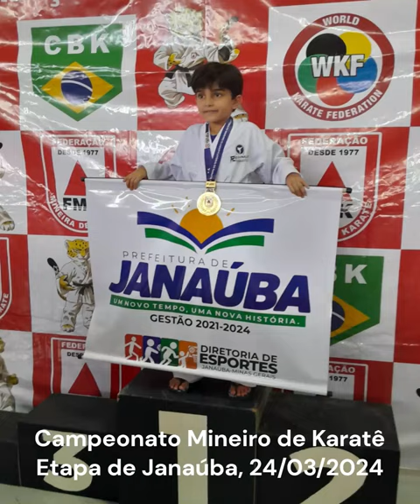Campeonato Mineiro de Karatê 2024 é realizado em Janaúba: Federação Mineira e Prefeitura de Janaúba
CAMPEONATO MINEIRO DE KARATÊ É REALIZADO EM JANAÚBA PELA FEDERAÇÃO MINEIRA COM APOIO DA PREFEITURA DE JANAÚBA E REÚNE QUASE 200 ATLETAS DE 13 CIDADES DE VÁRIAS REGIÕES DE MINAS GERAIS

PREFEITO JOSÉ APARECIDO INAUGURA A REFORMA DO GINÁSIO ESPORTIVO ONDE ACONTECE A COMPETIÇÃO ESTADUAL DE KARATÊ

Imagens Oliveira Júnior: Campeonato Mineiro de Karatê 2024 etapa classificatória na cidade de Janaúba numa realização da Federação Mineira de Karatê com apoio da Prefeitura de Janaúba.

JANAÚBA (por Oliveira Júnior) – A cidade de Janaúba, na região da Serra Geral, no Norte de Minas, é sede neste domingo, 24 de março, do Campeonato Mineiro de Karatê 2024 etapa classificatória do Norte de Minas. O evento acontece no Ginásio Poliesportivo Dr. Paulo Esteves, situado no bairro Santa Cruz, numa realização da Federação Mineira de Karatê com apoio da Prefeitura de Janaúba, através da Secretaria Municipal de Educação, Cultura, Esporte e Lazer e da Diretoria Municipal de Esporte. Entrada gratuita.
Aproximadamente 200 atletas de 16 academias de 13 cidades de várias regiões do estado se encontram em Janaúba competindo com disciplina, respeito e espírito esportivo. Na abertura, o prefeito de Janaúba, José Aparecido Mendes Santos, destacou a importância da cidade em sediar o Campeonato Mineiro de Karatê o que comprova o comprometimento da gestão pública em incentivar a prática esportiva e promover a integração regional e estadual.
Na oportunidade, o prefeito José Aparecido inaugurou a reforma e ampliação do ginásio poliesportivo e, assim, devolve à comunidade esse espaço público que estava desativado há 12 anos em função de obra de reforma que, infelizmente, ficou parada em outras gestões. José Aparecido deu boas-vindas aos atletas que representam cidades do Norte de Minas, do Vale do Jequitinhonha, região metropolitana de Belo Horizonte, do Alto do São Francisco e Triângulo mineiro. O prefeito janaubense enalteceu a Federação Mineira de Karatê, através do presidente Milton Francisco Coelho, por acolher o pedido para que Janaúba recebesse a etapa do Campeonato Mineiro de Karatê.
Em seu pronunciamento, o presidente da Federação Mineira de Karatê, Milton Francisco Coelho, afirmou que a cidade de Janaúba é um celeiro de atletas que vêm obtendo êxito nas competições estadual e nacional de karatê e, sendo assim, é uma honra para a Federação ter inserido o município de Janaúba como sede de etapa do campeonato. Milton Coelho frisou ainda que isso é o reflexo do bom trabalho que a atual gestão pública vem realizando e também do comprometimento do atleta e professor de karatê Reginaldo Soares, que é Diretor de Marketing da Federação Mineira de Karatê.
Participam da etapa Janaúba do Campeonato Mineiro, que é a segunda etapa classificatória da competição, atletas das cidades de Janaúba, Espinosa, Manga, Januária, Montes Claros, São João da Ponte, Almenara, Pedra Azul, Santa Luzia, Bom Despacho, Jenipapo de Minas e Uberlândia.
A vice-prefeita de Janaúba, Maria Aparecida Santos, a secretária municipal de Educação, Cultura, Esporte e Lazer de Janaúba, Maria Aparecida Fagundes Jácomo, o Chefe de Gabinete do Município, Jucélio Rodrigues; Tadeu Costa, vice-presidente da Federação Mineira de Karatê; Maurício Bráz, diretor de arbitragem da Federação Mineira de Karatê; os vereador Adauri Cordeiro, Almir Dias e Hugo Caires; o Procurador Jurídico Ajunto do Município, Carlos Eduardo Serapião Aguiar; o Diretor Municipal de Esporte, Ivo Oliveira; o empresário, incentivador do karatê e ex-prefeito de Janaúba, Yuji Yamada; Daniel Vieira, diretor do SESC Minas Gerais; Eduardo Rodrigo Costa, secretário de Desenvolvimento Social de Bom Despacho, se fizeram presentes na cerimônia de abertura do Campeonato Mineiro de Karatê, etapa de Janaúba.
A Federação Mineira de Karatê destaca que a tradição da arte marcial ajuda a melhorar as habilidades técnicas e foca em desenvolver a mente e o corpo.